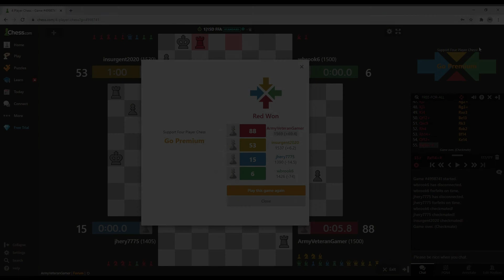4 Player Chess - Game 1 - Rusty Win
I have not played the 4 player chess variant in a very long time, and decided to give it a shot! I forgot some of the rules and made some silly mistakes, but it ended well! I hope you enjoy.